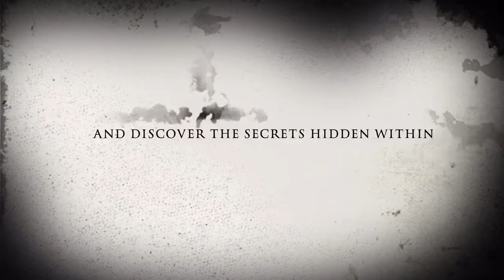The Spooky House Of Shady Green Smoke